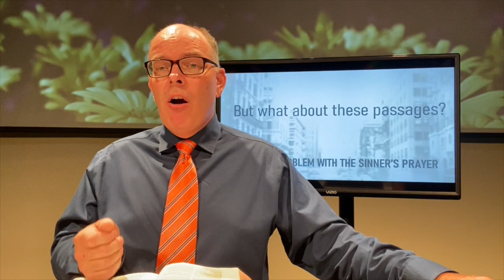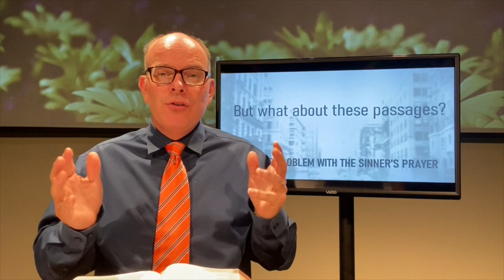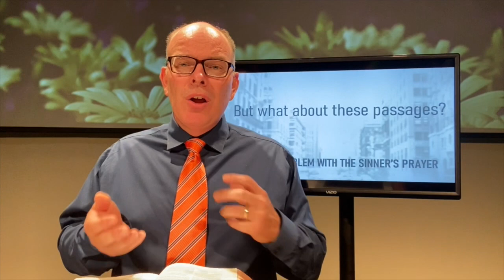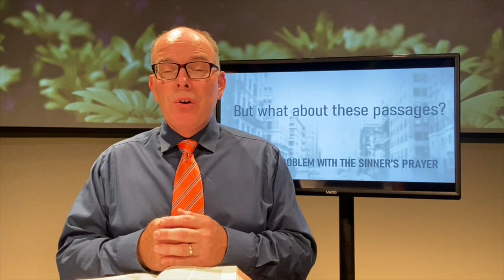The Problem with the Sinner's Prayer - Part 2 (Danny Boggs)